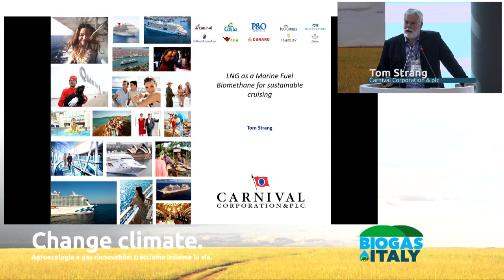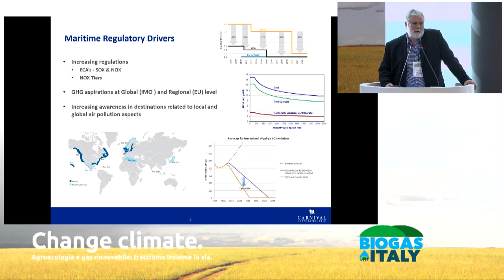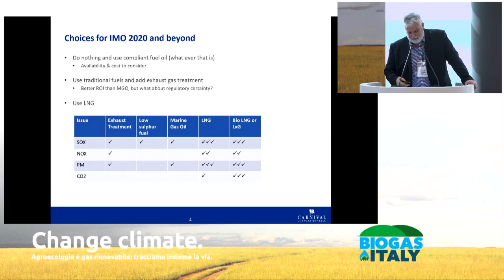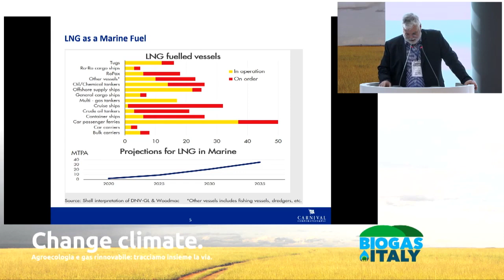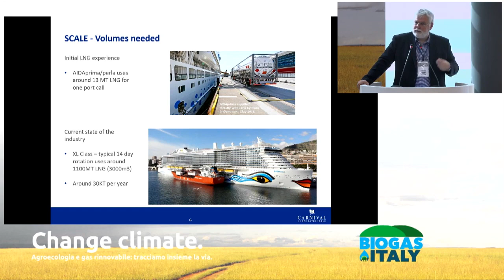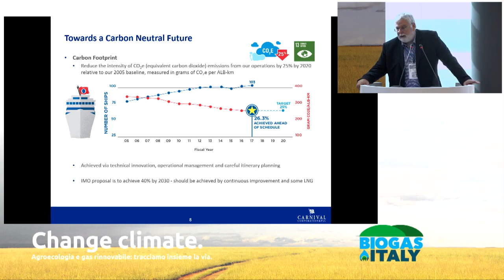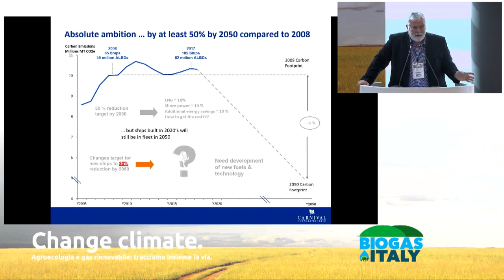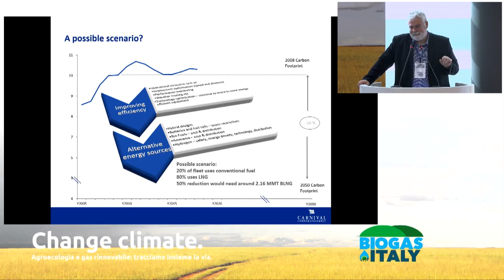Biometano per navale e turismo sostenibile | Tom Strang - Carnival Corporation a Biogas Italy 2019